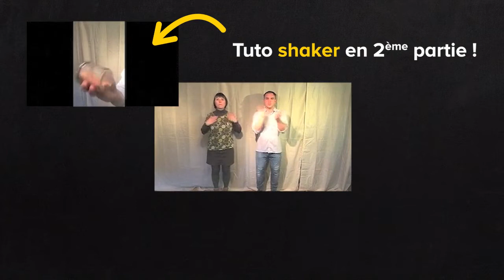Vidéo Confinement #3 - Percussions corporelles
Découvrez comment reproduire la rythmique du célèbre "We Will Rock You" de Queen avec vos mains et votre corps. Le tout proposé par l'École de Musique du Pays du Coquelicot.